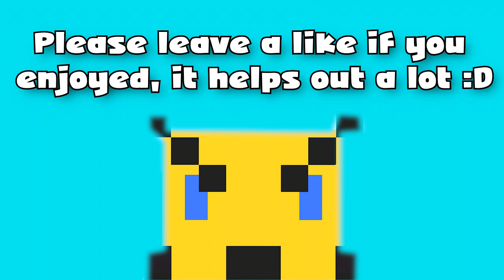Minecraft - Clash Monument Custom Map w/ Seamus - Part 5: The Clash Monument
I'M SO SPESHULOLOL

~ Connections ~